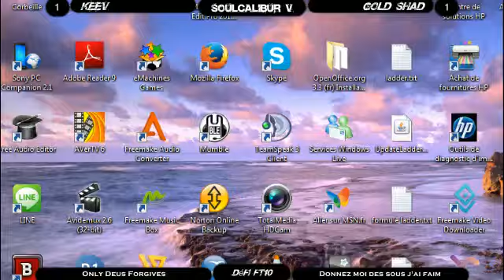Only Deus Forgives : Gold Shad vs Keev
Retrouvez les défis Only Deus Forgives chaque dimanche à partir de 21H sur la chaine twitch SCFRpodcast. Les meilleurs joueurs de la communauté française de Soulcalibur V se rencontrent dans des défis FT10.